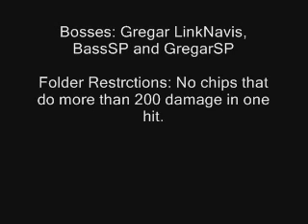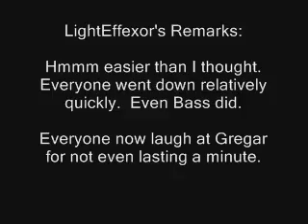Challenge LE - MegaMan vs. Gregar LinkNavis, Bass, Gregar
lolmultibattle.